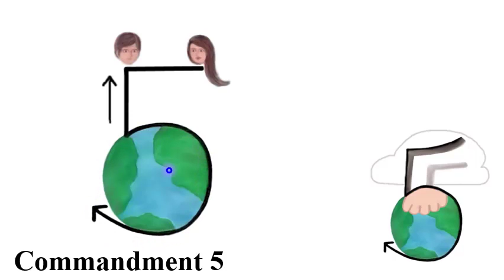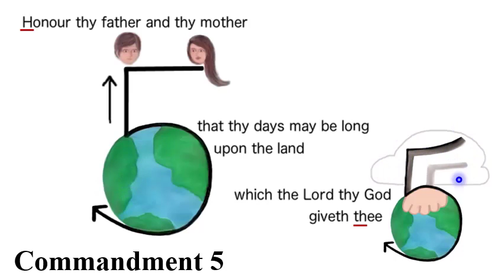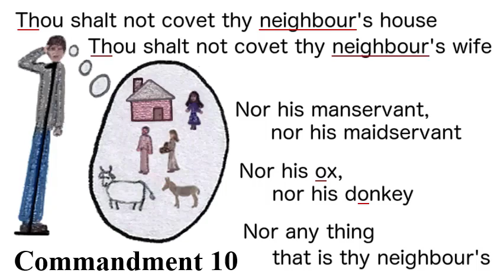Review J (Connecting Comm 1-10)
This video will help you review the “10 Commandments” Word Perfect with pictures.

These are the verse numbers of the 10 Commandments from Exodus 20 King James Version (KJV):

1 And God spake all these words, saying,

2 I am the Lord thy God, which have brought thee out of the land of Egypt, out of the house of bondage.

3 Thou shalt have no other gods before me.

4 Thou shalt not make unto thee any graven image, or any likeness of any thing that is in heaven above, or that is in the earth beneath, or that is in the water under the earth.

5 Thou shalt not bow down thyself to them, nor serve them: for I the Lord thy God am a jealous God, visiting the iniquity of the fathers upon the children unto the third and fourth generation of them that hate me;

6 And shewing mercy unto thousands of them that love me, and keep my commandments.

7 Thou shalt not take the name of the Lord thy God in vain; for the Lord will not hold him guiltless that taketh his name in vain.

8 Remember the sabbath day, to keep it holy.

9 Six days shalt thou labour, and do all thy work:

10 But the seventh day is the sabbath of the Lord thy God: in it thou shalt not do any work, thou, nor thy son, nor thy daughter, thy manservant, nor thy maidservant, nor thy cattle, nor thy stranger that is within thy gates:

11 For in six days the Lord made heaven and earth, the sea, and all that in them is, and rested the seventh day: wherefore the Lord blessed the sabbath day, and hallowed it.

12 Honour thy father and thy mother: that thy days may be long upon the land which the Lord thy God giveth thee.

13 Thou shalt not kill.

14 Thou shalt not commit adultery.

15 Thou shalt not steal.

16 Thou shalt not bear false witness against thy neighbour.

17 Thou shalt not covet thy neighbour's house, thou shalt not covet thy neighbour's wife, nor his manservant, nor his maidservant, nor his ox, nor his donkey, nor any thing that is thy neighbour's.